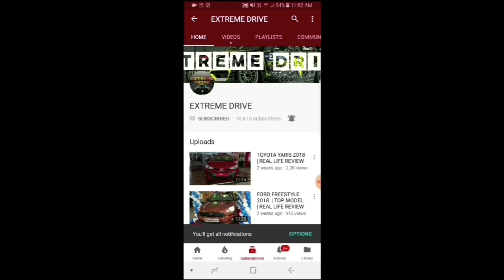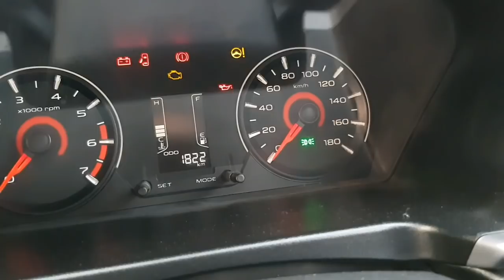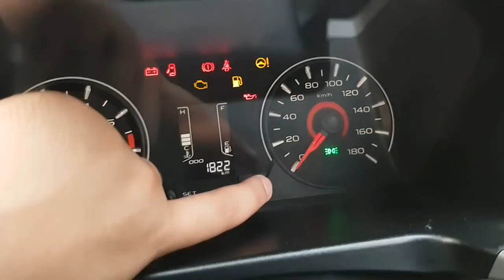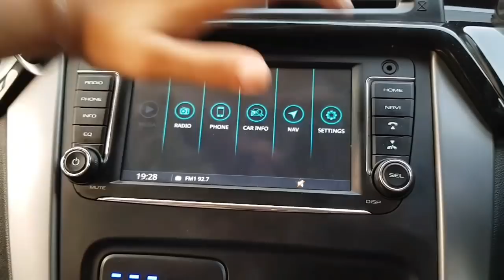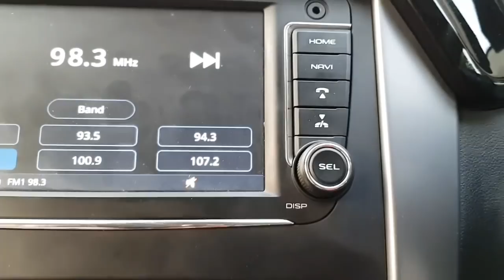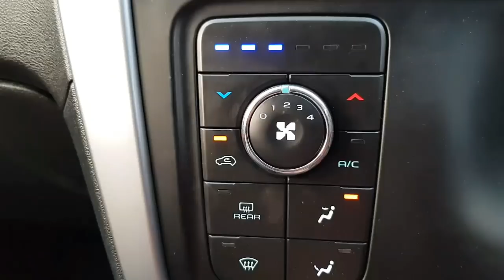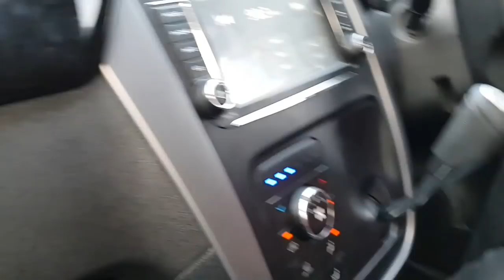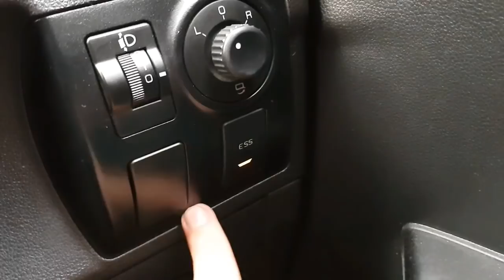MAHINDRA KUV 100 NXT 2018 | K8 6 SEATER | REAL LIFE REVIEW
Mahindra KUV100 (pronounced as KUV one double O), where 'KUV' stands for 'Kool Utility Vehicle' is a compact-Mini sport utility vehicle automobile designed and manufactured by the Indian Mahindra & Mahindra.

Petrol: mFALCON G80, 1198 cc engine, Multi Point Fuel Injection (MPFI) with Dual Variable Valve Timing, 82 Bhp power, 115 Nm torque, 5-speed manual transmission, 18 kmpl average, 35 litre fuel tank

Diesel: mFALCON D75, 1198 cc engine, Turbocharger with Intercooler, Common Rail Direct Injection Technology, 77 Bhp power, 190 Nm torque, 25 kmpl average

5 Variants: K2, K2+, K4+, K6+, K8

6 Colors: White, Silver, Red, Orange, Grey, Black

Price range: Rs. 4.48 lakh - Rs. 7.49 lakh (Ex-showroom, New Delhi)